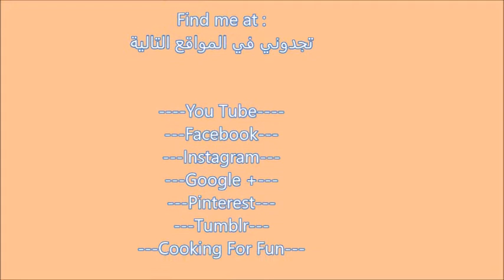How to Make Easy Cupcakes/ طريقة عمل الكب الكيك السريع والسهل /Recipe#210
These are very delicious and easy to make cupcakes. Your kids and everyone will enjoy them for breakfast or anytime of the day. You can add any flavor of your choice to them like orange zest or lemon zest. Even you can add dry coconut. Basically anything you like and be creative.

هذه الكب الكيك لذيذة جدا وسهلة العمل ببعض المكونات. سوف الأطفال والجميع يستمتع بها لتناول الإفطار أو في أي وقت من اليوم. يمكنك إضافة أي نكهة من اختيارك لهم مثل قشر البرتقال أو الليمون . حتى يمكنك إضافة جوز الهند الجاف. أي شيء تريد انت ومذاقك الشخصي وتفنن بها مع الاطفال.

Ingredients:

Dry ingredients:

1 cup flour
1 1/2 tsp baking powder

Wet ingredient:

1/2 cup soft butter
1/2 cup sugar
2 eggs
1 tsp vanilla paste or extract
1 Tbsp milk if your batter is really thick and that depend on the kind and way of measurement of the flour you using.
Topping anything you like

١/٢ كوب زبدة لينة
١/٢ كوب سكر
٢ بيض
١ ملعقة صغيرة فانيلا
١ كوب طحين
١ ١/٢ ملعقة صغيرة بيكن بودر
رشة ملح
  (ملعقة كبيرة حليب   (في حالة العجينة تكون جدا ثخينة وهذا يعتمد على نوع الطحين وطريقة قياسه

يزين باي اضافة تحبها

Google+:-